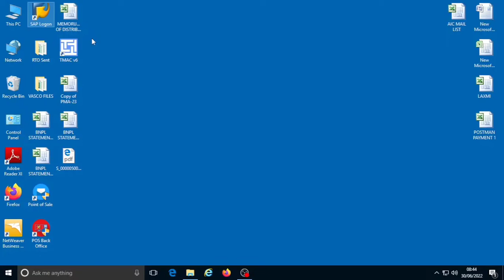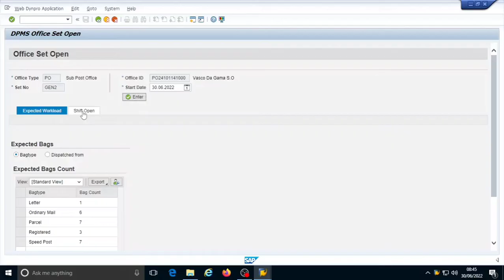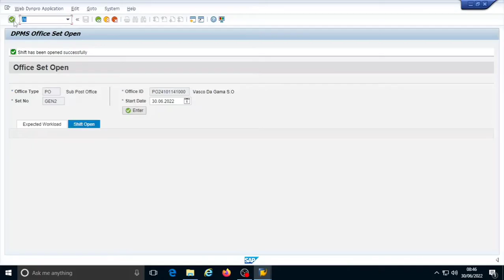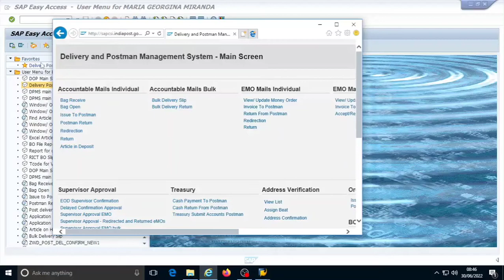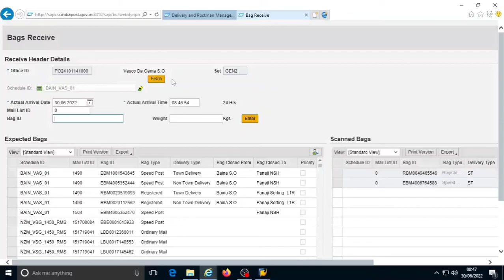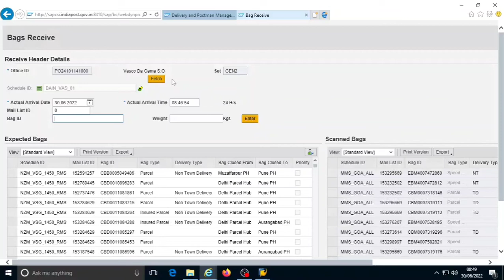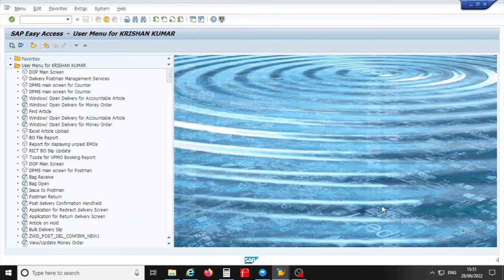Bag Receive in SAP | How to Set Open of Post office in SAP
office Set Open in SAP, bags receive in post office.
DPMS,
Delivery postman management system,
how to receive bags in post office from sap,
how to open set of post office in sap